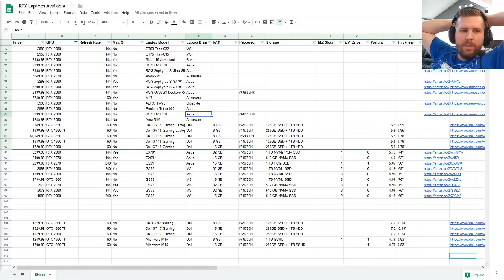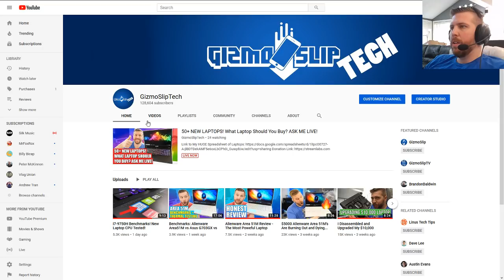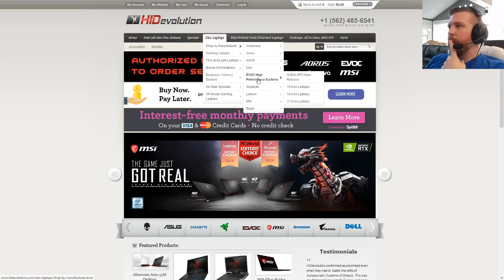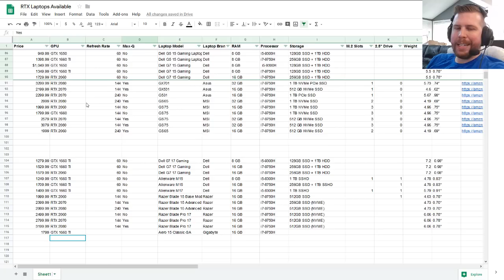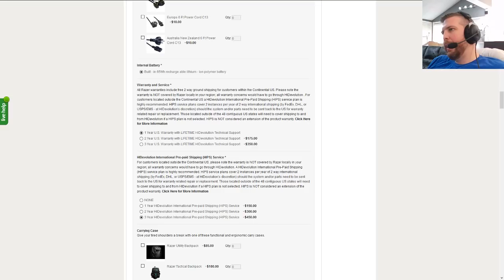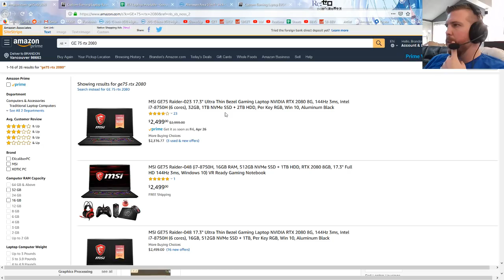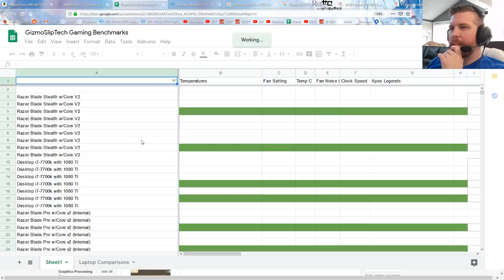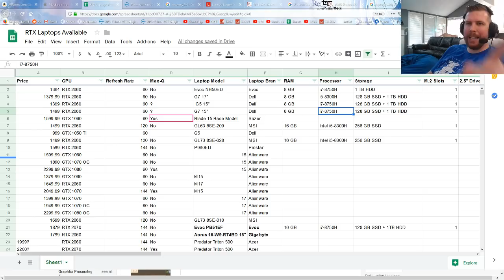50+ NEW LAPTOPS! What Laptop Should You Buy? ASK ME LIVE!